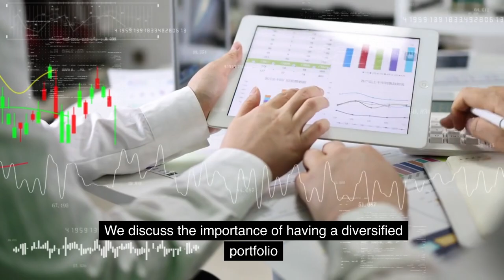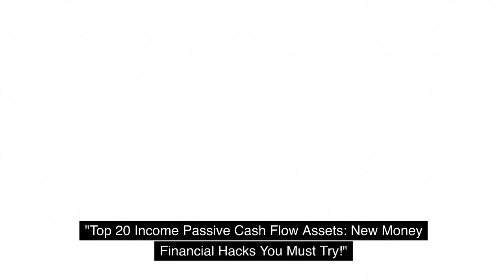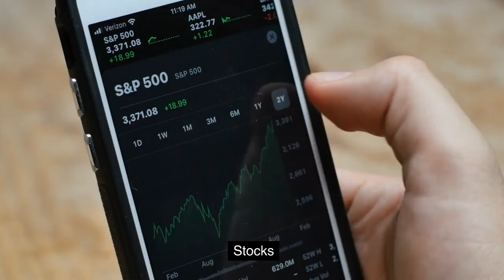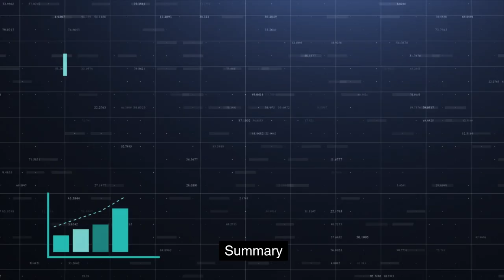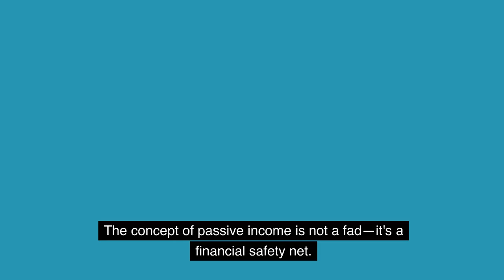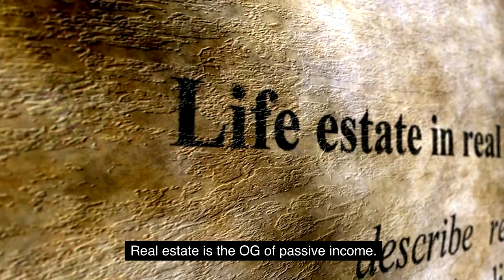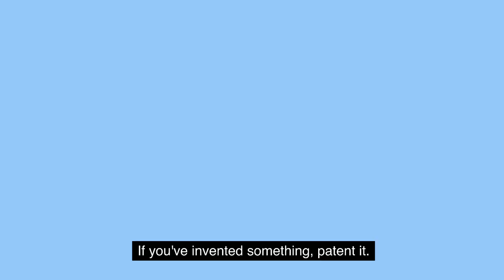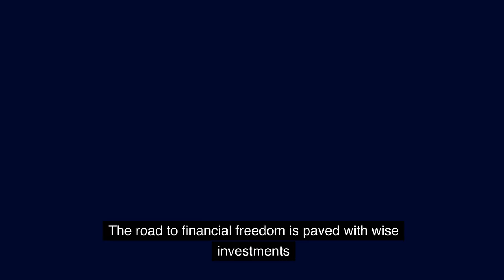"New Money Financial: Unlock the Top 20 Income-Passive Cash Flow Assets Today"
New Money Financial can sound confusing, but it doesn't have to be. In this video, we dive deep into the Top 20 Income-Passive Cash Flow Assets you can incorporate into your financial journey today. We've broken down everything from stock market investments to real estate, giving you a comprehensive look at what it takes to build wealth. Take advantage of the chance to take control of your financial destiny. "New Money Financial: Unlock the Top 20 Income-Passive Cash Flow Assets Today".
 Having multiple streams of income is essential in today's fast-paced world. We discuss the importance of having a diversified portfolio and how each of these top 20 passive income assets can contribute to your financial well-being. You will discover practical tactics supported by years of study and tried-and-true methodologies. Say goodbye to financial stress and hello to a life of financial freedom and abundance.
👇 Keep reading for more insights. "New Money Financial: Unlock the Top 20 Income-Passive Cash Flow Assets Today"
0:00 Intro
0:02 but it doesn't have to be in this video
0:07 you can incorporate the top 20 income
0:09 passive cash flow assets
0:15 market Investments to real estate
0:22 of the chance to take control of your
0:25 financial unlock the top 20 income
0:28 passive cash flow assets today
0:32 essential
0:33 in today's fast-paced world
0:35 we discuss the importance of having a
0:37 diversified portfolio
0:39 and how each of these top 20 passive
0:41 income assets
0:42 can contribute to your financial
0:43 well-being
0:45 you will discover practical tactics
0:46 supported by years of study and tried
0:51 say goodbye to financial stress and
1:06 give it a thumbs up and share it with
1:14 down pointing finger keep reading for
1:32 20 income passive cash flow assets new
1:44 income passive cash flow assets
1:58 income passive cash flow assets
2:15 financial and top 20 income passive cash
2:25 cash flow assets with new money
2:30 flow assets new money Financial your
2:33 Guide to the top 20 income passive cash
2:44 through the top 20 income passive cash
3:02 traditional passive income sources
3:06 bonds real estate modern passive income
3:14 cryptocurrencies and passive income
3:25 crowdfunding Angel Investing
3:36 dividend stocks how it works best
3:42 trusts overview benefits
4:03 final tips FAQs what are the risks
4:07 involved in passive income each type of
4:10 passive income comes with its own set of
4:11 risks the key is to research and
4:14 understand what you're getting into
4:16 how much can I realistically earn from
4:29 blogging or affiliate marketing can be
4:37 you'll need to consult with a Tax
4:46 income passive cash flow assets today
4:56 essence of passive income
5:00 traditional ways of earning are being
5:07 concept of passive income is not a fad
5:09 it's a financial safety net helps you
5:12 save and sometimes even outpaces your
5:17 in this guide we're diving deep into the
5:42 Financial Freedom increase savings and a
5:46 better lifestyle to name a few
6:03 Tortoise and the hair race slow but
6:11 can provide a consistent income stream
6:17 courses article of skill or expertise
6:25 affiliate marketing
6:40 crypto and earning additional cost
6:50 investment peer-to-peer lending Basics
6:56 money to individuals or small businesses
7:21 consider invest insuring
7:33 invention you get paid
7:45 an existing business
7:49 pros and cons
7:51 dividend stocks how it works dividend
7:59 best practices choose companies with a
8:20 advantages of investing in rights blogs
8:23 and blogs monetization strategies
8:26 from ad Revenue to sponsored content
8:40 Drop Shipping how it works in Drop
9:24 Drop Shipping the goal is to diversify
9:31 income streams
9:35 whether it's the traditional route of
9:43 cryptocurrencies the world of passive
9:52 the safer and potentially more lucrative
9:59 now too new money Financial unlock the
10:02 top 20 income passive cash flow assets
10:04 today click here to get the link below